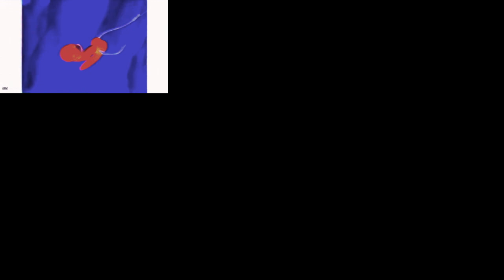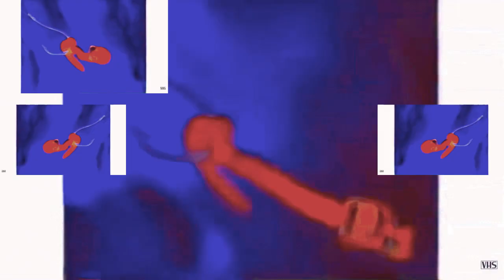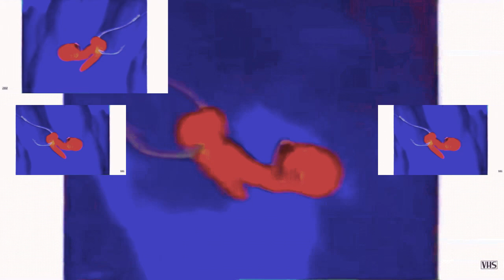Dreamworks Animation SKG (Shark Tale Variant) in The Real G-Major 718 has a Sparta Gamma Remix